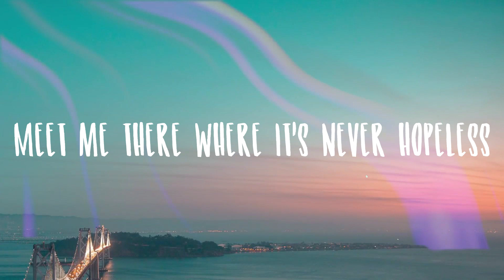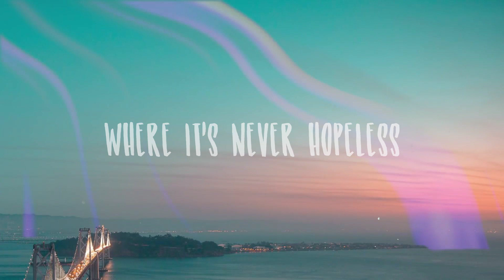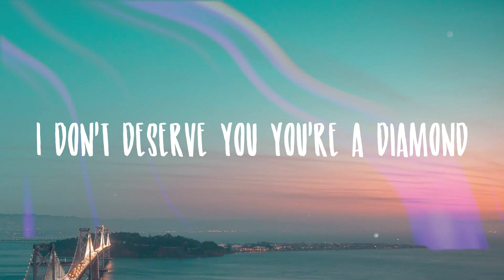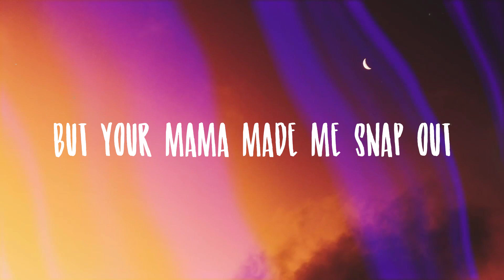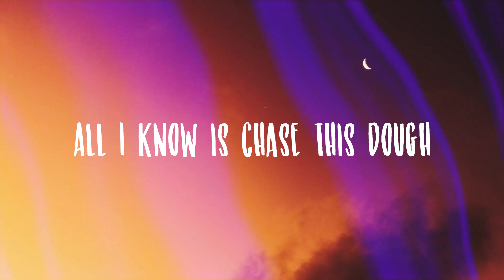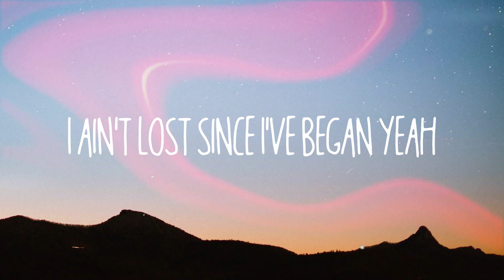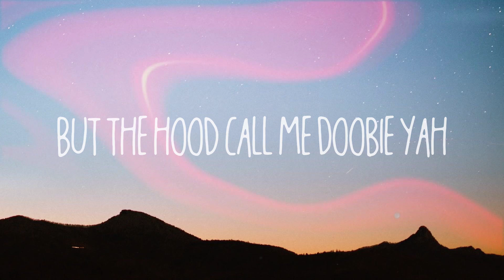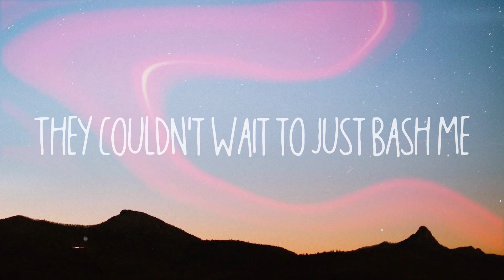HONEY - Måneskin |Lyric Video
HONEY - Måneskin |Lyric Video| 🦋  Meet me there where it never closes
  I know a place downtown babe
  If you wanna go
  I'm gonna show you how
  This Italian amor
  It's gonna love you harder than ever before
  You will li-i-i-i-ike it
  We're gonna get sky-high
  And create a new world
  Where somebody might die
  But nobody gets hurt
  And if it sounds good for you baby
  Just say the word
  You will li-i-i-i-i-ike it
  It's five AM
  We feel so good
  It's almost frightening
  Where it never closes
  Meet me there
  Where it's never hopeless
  I'll give you your roses
  Before I found this place
  I was feeling so blue
  But then it turned me out
  Let it do it to you
  It's not a one-night stand
  If it turns into two
  Oh I li-i-i-i-i-ike it
  It's five AM